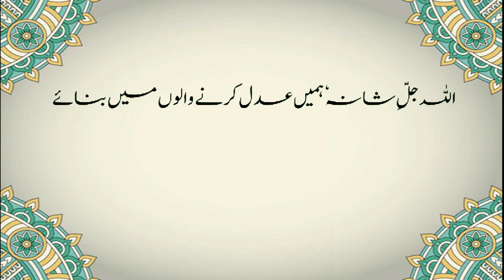Adal Kya Hy?